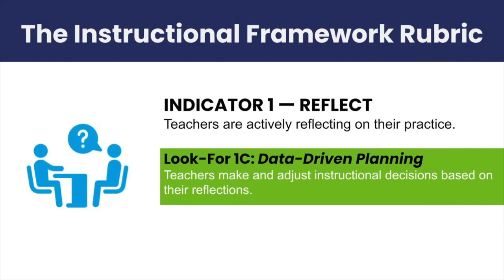Data-Driven Planning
Teacher reflects on students' level of understanding and explains how this data influences her instructional decisions. (Look-for 1.C)